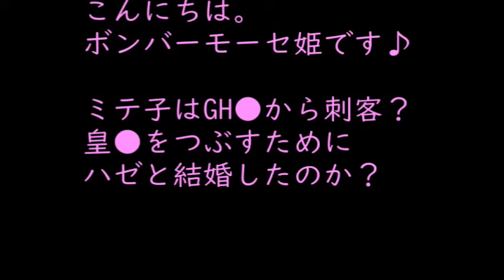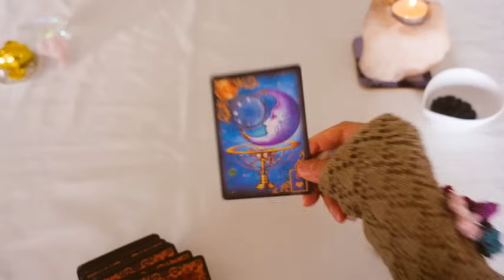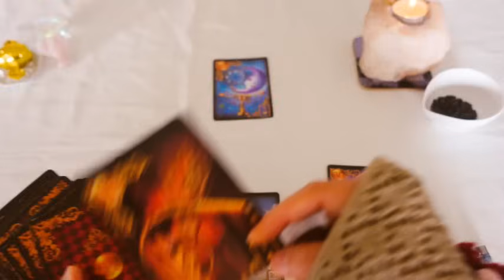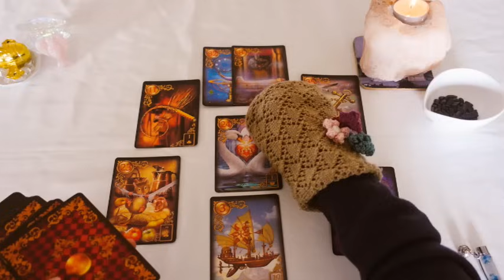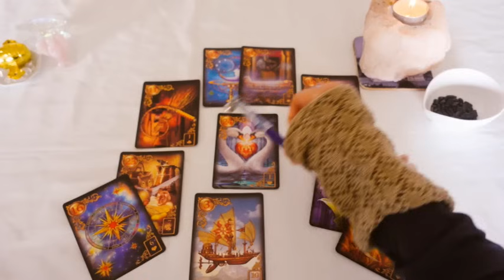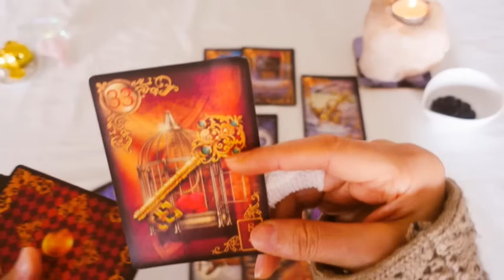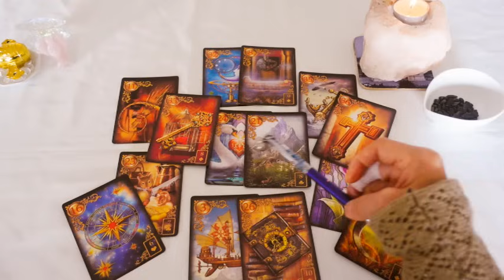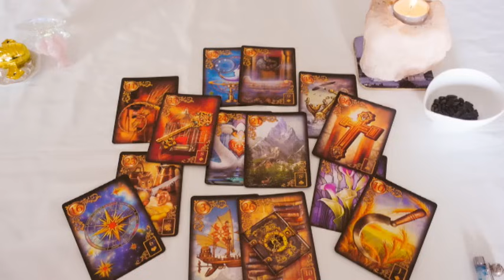皇◯を崩壊させるため！？恐ろしすぎる真実😱😱😱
こんにちは😁

モーセ姫と申します。ふ

princess mosesなので
通称プリモ？🩷

💌💌お知らせ💌💌

princess_mose_2222

現在待ち受けのみの販売ですが
今後こちらで手作りアクセサリーや小物
などを展開していく予定です🩷

🩷リクエスト🩷
がありましたら
こちらへお願いいたします🩷